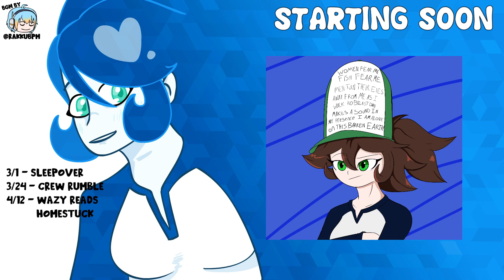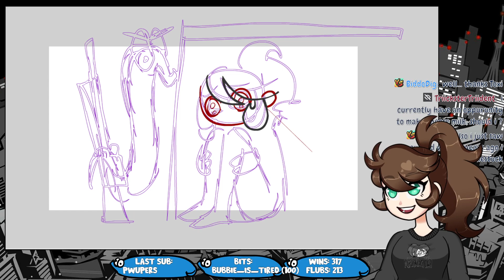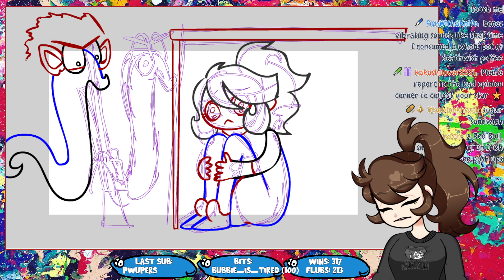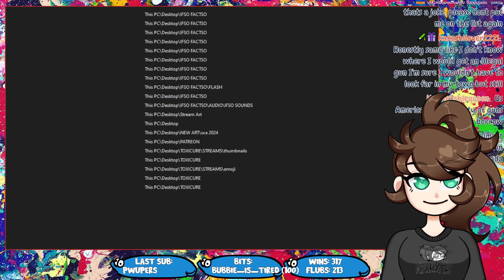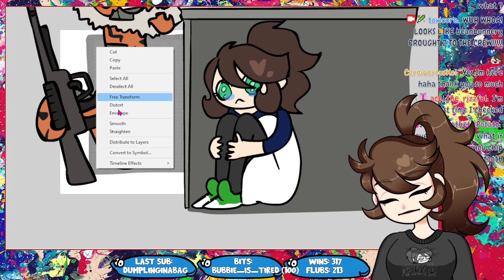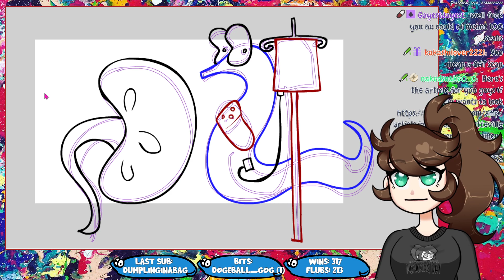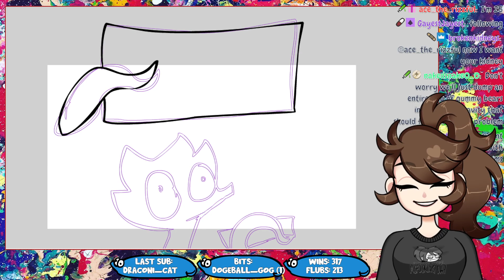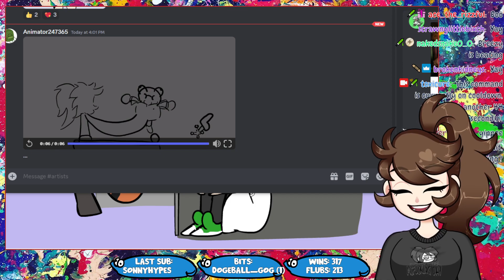Doctors hate her for Drawing ONE WHOLE MEME! wow! Incredible!